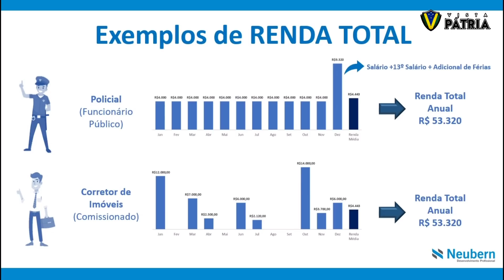DEU POLÍCIA NA CPI DA COVID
O senador Otto Alencar chamou a polícia para o advogado do depoente Carlos Wizard.

Carteira de Bitcoin: 15rcrzavSiMduwTSefb8B1WFBS2cWwGqiJ

Allan Frutuozo

Vista Pátria